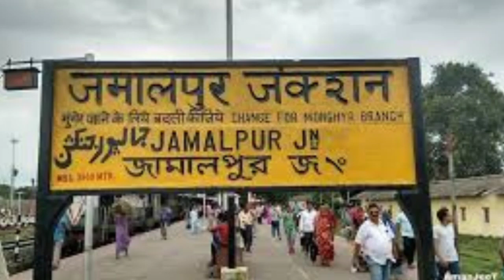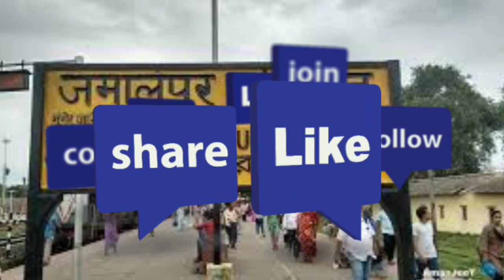History of Jamalpur jn Railway Station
Jamalpur jn is the railway station serving the munger- jamalpur twin cities of the munger district in the state of Bihar.
This station is very old and Jamalpur city is established in 1862 during British raj.
First locomotive workshop was established in 1950 by east indian railway company in india and then collage also build (IRIMEE) Indian Railway Institute of Mechanical and electrical engineering Collage also established
Ad many more thinks you know in this video .
Jai Hind
Jai BHARAT